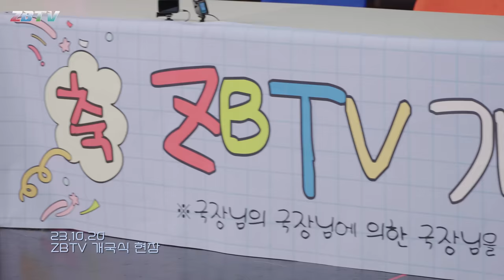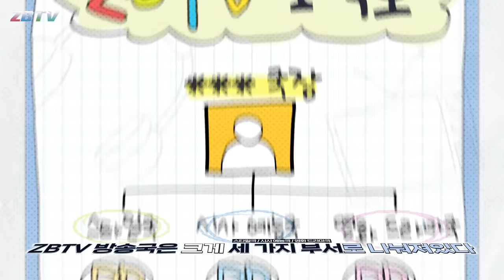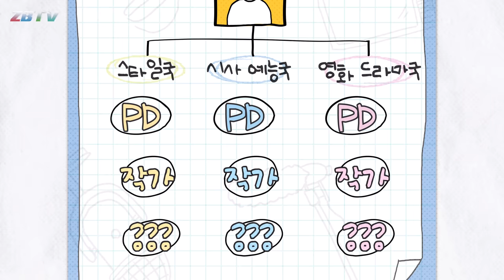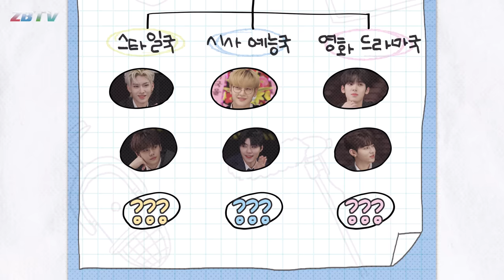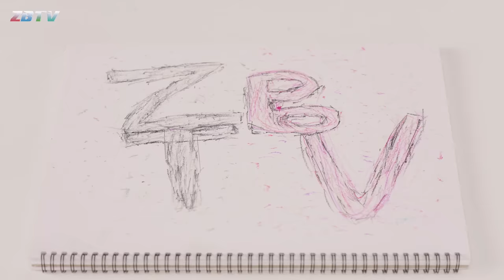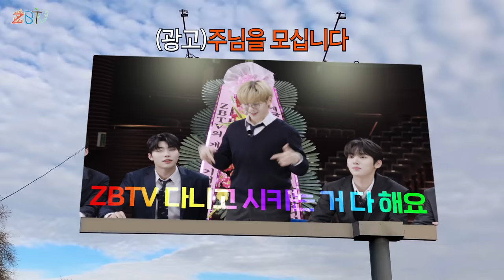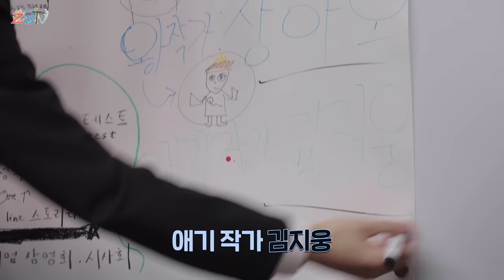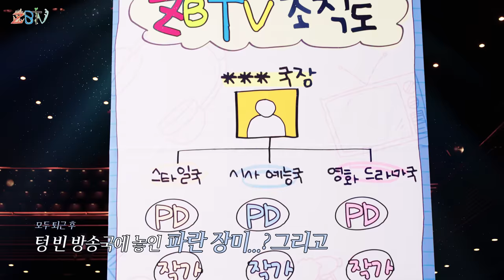[ZBTV] (축) ZBTV 개국합니다 (하) | ZBTV 지비티비 Ep.1 | ZEROBASEONE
[ZBTV] (축) ZBTV 개국합니다 (하) | ZBTV Ep.1 | ZEROBASEONE